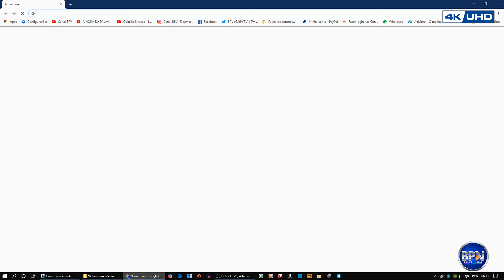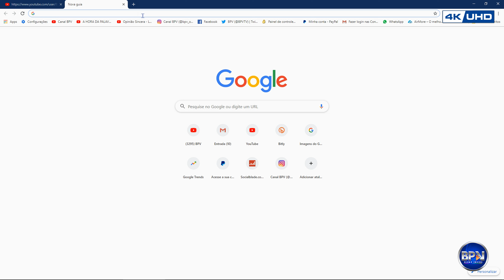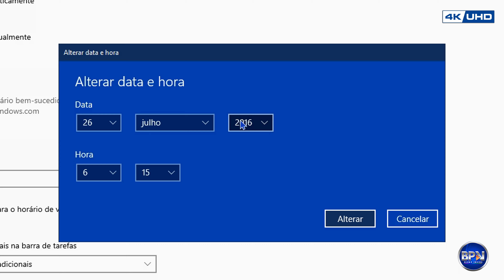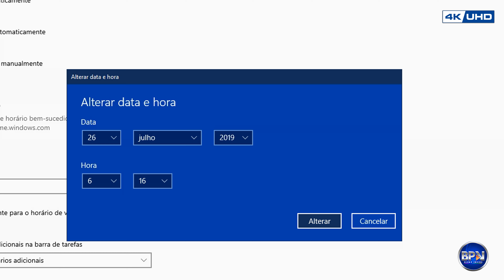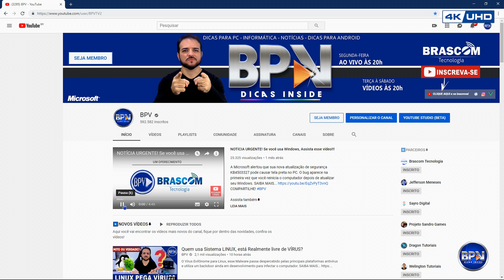Sua internet está com esse PROBLEMA? Veja COMO RESOLVER de Forma Fácil!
Tem internet mas não consegue navegar, não abre páginas? Está aparecendo a mensagem conexão não protegida ou não é segura? Aprenda como resolver problemas na sua internet.

Banco Itaú
Agência: 6124
Conta: 90573-5
Conta Corrente